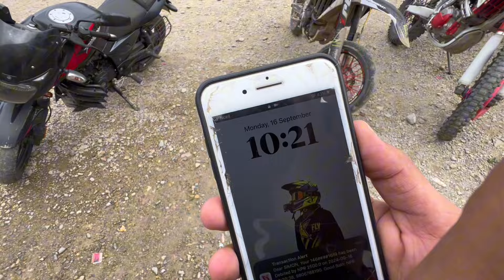MAYA GARNI MANXA BATO MA VATEYO🥰 || RACE KO LAGI PRACTICE || MOTOVLOG